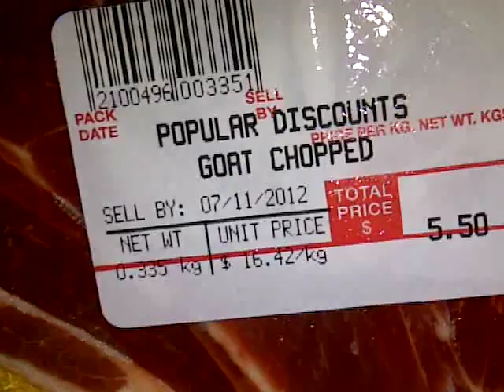Goat Meat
A Bajan's delight. Picked up two of these in the supermarket this evening while shopping for groceries. All prices are in Barbados dollars. Divide by 2 for the US equivalent.